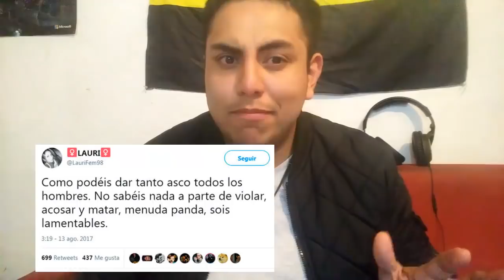♀ Las 7 INCOHERENCIAS FEMINISTAS más TÓXICAS ☢️ Progres haciendo el RIDÍCULO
🌟Si te ofendes pierdes... no es mi culpa la hipocresía progre, yo solo la comento

💖 ¡Únete al canal, checa mis otras redes, y mira la descripción! 💖

Si eres feminista de las que buscan equidad, este video puede causarte gracia. Si eres de las feministas actuales, del tipo "que la Mujer Maravilla sea atlética y esté depilada me oprimeee!!", tal vez te triggeree. Yo ya lo advertí, ja ja ja. 7 puntos que siempre me han causado confusión, pero al parecer a las feministas de hoy en día, no.

Esto es un video sobre feministas haciendo el ridículo. Se habla de cómo el feminismo es un asco. En resumen, no al feminismo. Si te gusta el tema de antifeministas tiktok, puedes verlo. Hecho por Sähkil Valysse.

 2022